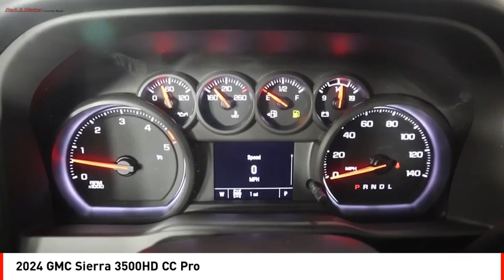2024 GMC Sierra 3500HD CC Houston TX RF227324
2024 GMC Sierra 3500HD CC Pro